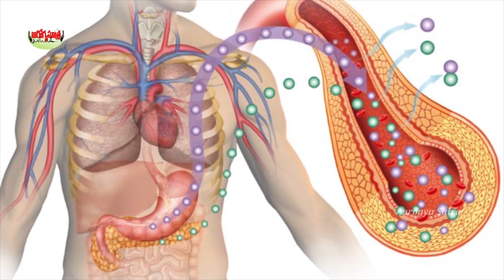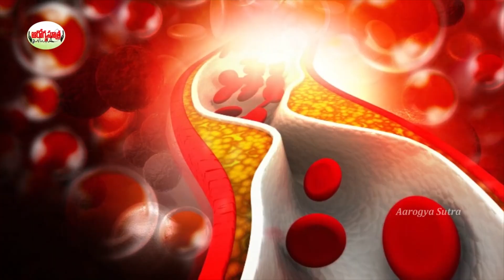ఉడికించిన శనగలను తింటే ఎన్ని ఆరోగ్య ప్రయోజనాలు కలుగుతాయో తెలుసా? | Benefits Of Chickpeas.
Watch :
Aarogya Sutra